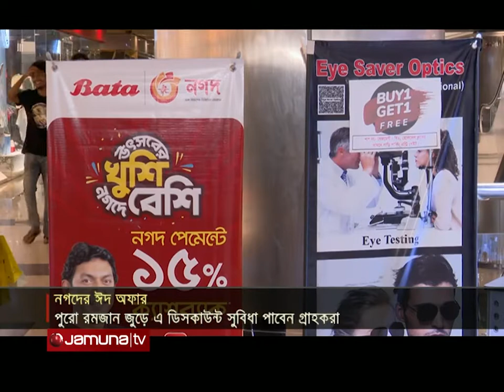বিজনেস টুডে | Business Today | 11.30 am | 22 April 2022